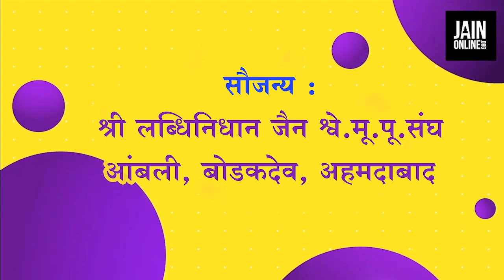घर बैठे Rs. 51,000 | Jain Housie | Jainonline org